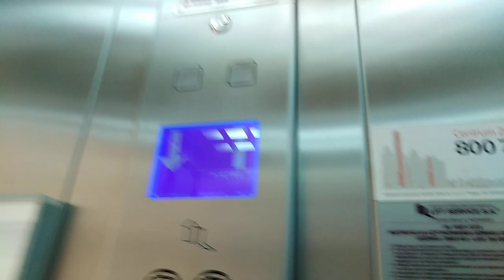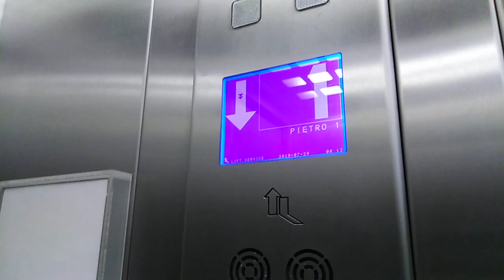Lift Service| Peek & Cloppenburg|Bonarka City Centre